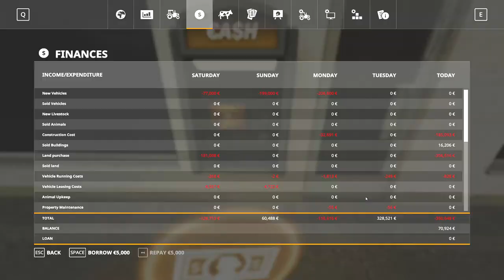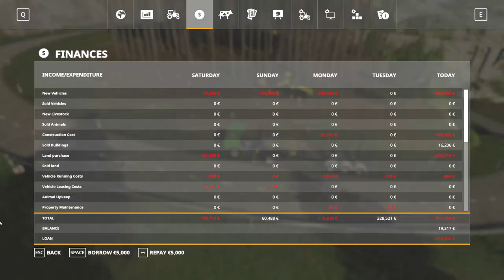NEW HARVESTER - #31 | Felsbrunn Timelapse | Farming Simulator 19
Welcome to Felsbrunn farm!

In this episode we're continuing our work at the yard and in the end we buy our very first combine harvester!

The game can be found on most platforms. Including what I'm using - Steam (PC).

Joystick: Dual Thrustmaster T16000M FCS